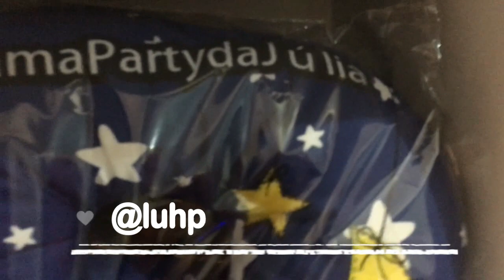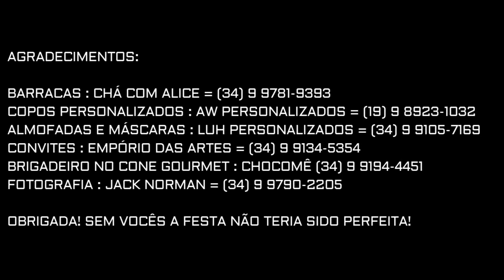FESTA DE DESPEDIDA COM AS MINHAS AMIGAS (FESTA DO PIJAMA)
Gente minha festa do Pijama foi Incrivel e filmei um pouquinho pra vocês de tudo que rolou.

No final do video tem os agradecimento a todos os parceiros.

COPOS: AW PERSONALIZADOS
ALMOFADAS E MÁSCARAS: LUH PERSONALIZADOS
CONVITES: EMPÓRIO DAS ARTES
BRIGADEIRO NO CONE GOURMET : CHOCOMÊ
FOTOGRAFIA: JACK NORMAN
BARRACAS: CHÁ COM ALICE

* Musical.ly - @jujumfranco